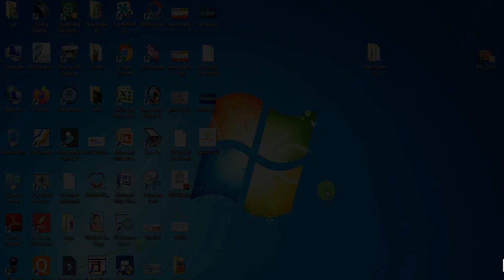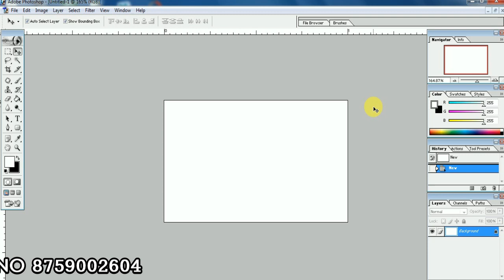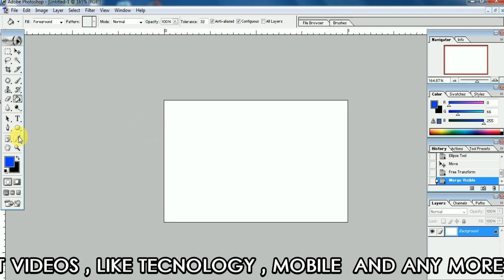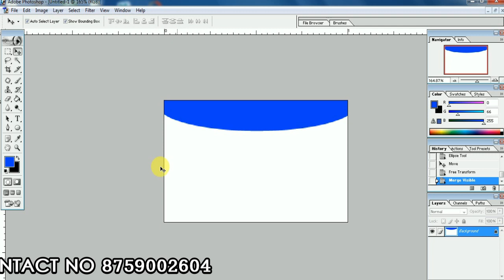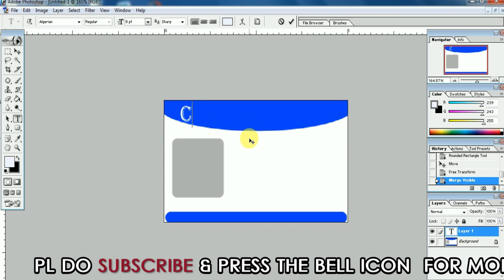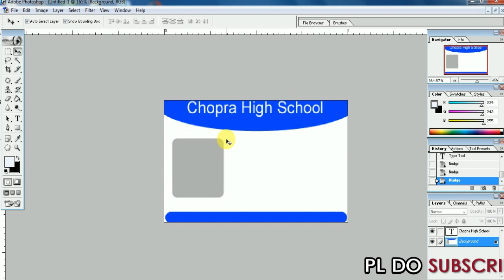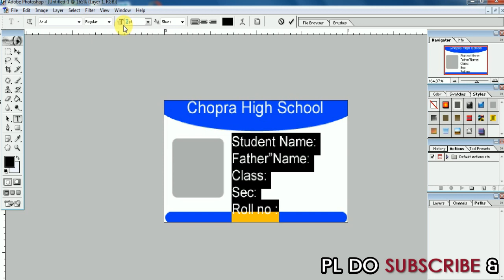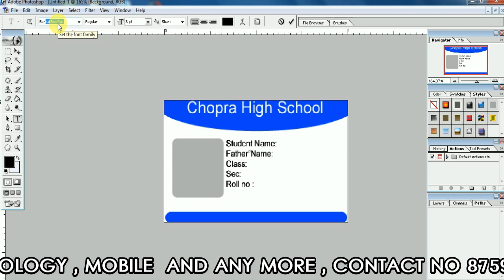School ID Card Design Karen Sirf 5 Minute me...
aap sabhi ka swagat karta hu dosto. aaj mai aapko school ID card design karne k bare me batauga